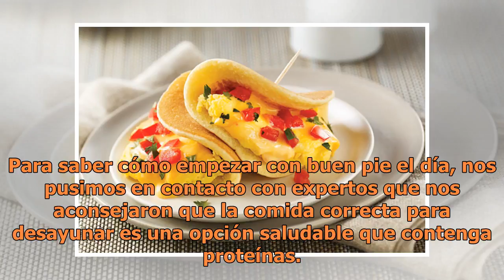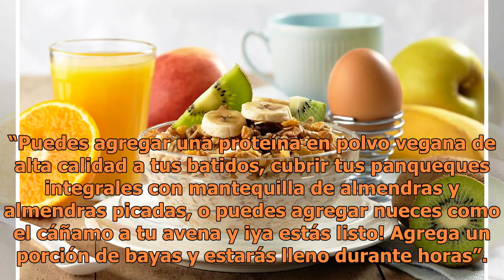Recetas para un desayuno saludable que son rápido y fácil de preparar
Una parte importante a la hora de seguir la dieta es empezar el día tomando las decisiones correctas. A veces, con las prisas mañaneras, es más fácil comer un sencillo sándwich o simplemente saltarse el desayuno. Pero las malas decisiones por la mañana pueden llevarle a malas decisiones en el resto ...